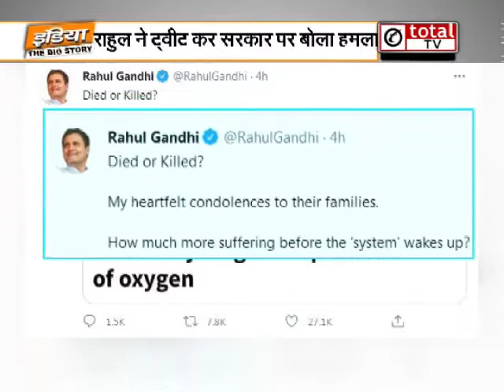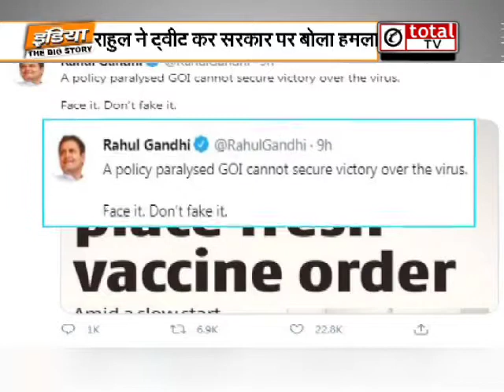राहुल गांधी ने साधा येदियुरप्‍पा सरकार पर निशाना